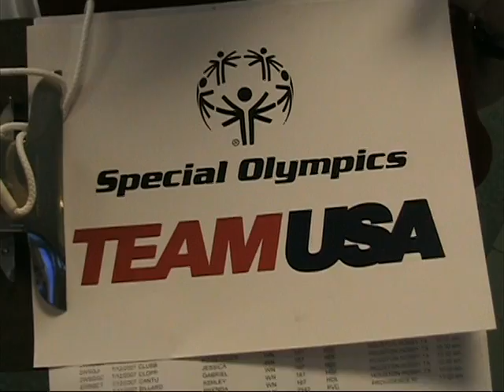Special Olympics Team USA sign